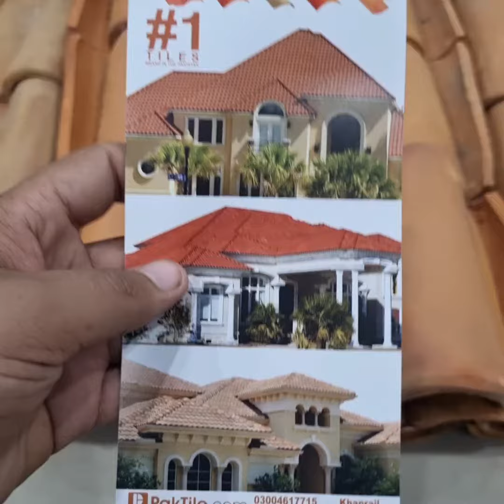Khaprail Tiles Glazed Color In Pakistan Home Delivery Service Over All Pakistan. 0300-4617715